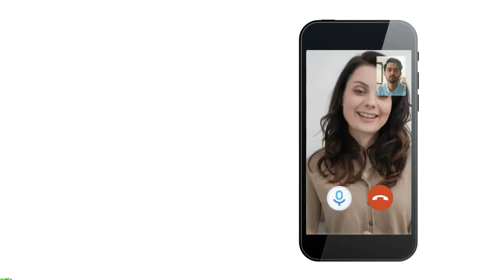How to Cope with Grief and Loss? Struggling with Grief? Live Q&A with Dr. Hayat Ali Yousafzai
Join us for a heart-to-heart live Q&A session with Dr. Hayat Ali Yousafzai, where we discuss coping strategies for dealing with grief and loss. Dr. Yousafzai will guide you through the emotional journey of grieving, explaining the stages of grief, and how to manage overwhelming emotions. Whether you're struggling with personal loss or helping others through it, this session will provide valuable insights on finding strength and healing. Tune in for expert advice and comforting words on navigating grief.

Useful Links:

► Follow our TikTok:   / sehatyab

About Us:
Welcome to SehatYab, a leading platform for online psychiatric and psychological consultations, connecting individuals from Karachi, Lahore, Islamabad, Rawalpindi, Peshawar, and beyond, with qualified mental health professionals. No matter where you are in the world, our team of experienced psychiatrists and psychologists is here to provide you with expert guidance and support.

Our diverse team of licensed specialists offers a wide range of services, including individual therapy, couples counseling, stress management, anxiety, depression, and more. Rest assured, your privacy and confidentiality are of utmost importance to us.

Take the first step towards improving your emotional and mental health and well-being today.